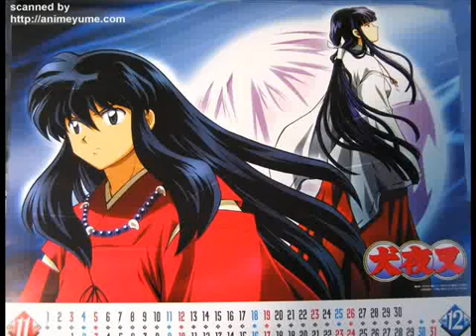El Sirviente y la Princesa - inuyasha (Lea la descripcion por favor)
Hola amigos y amigas de youtube espero que les guste este video con los personajes de : ´´INUYASHA´´
Les deseo mucha suerte , exitos y que DIOS les bendiga a todos ustedes